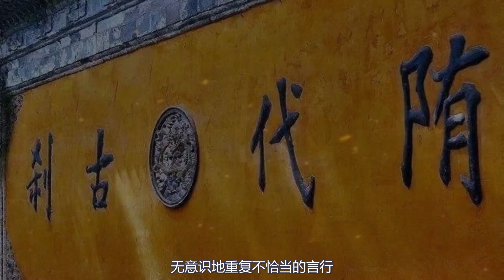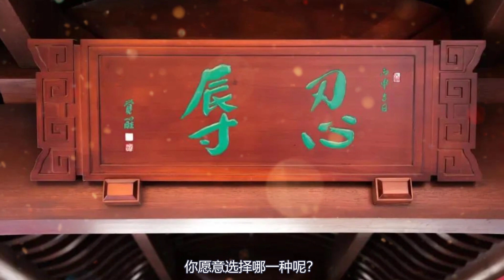佛教修心 ☸️ 佛系心態的你，是在“隨順因緣”，還是在“隨順習氣”？